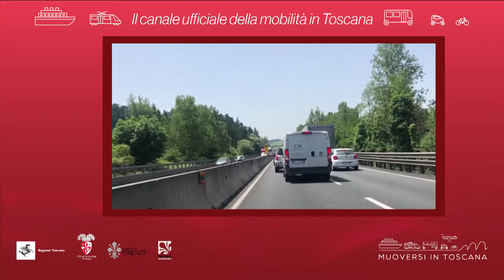Muoversi in Toscana - Edizione delle 16 del 26 giugno 2019